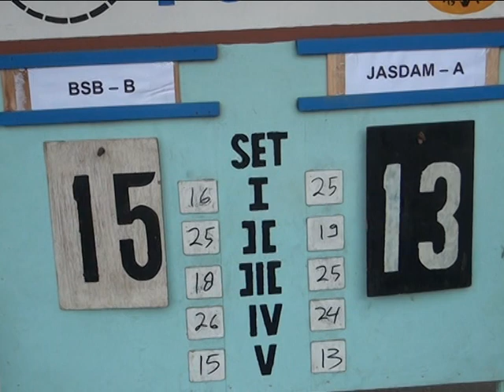TIM VOLI BANK SUMSEL BABEL B BERHASIL MEREBUT JUARA KE TIGA